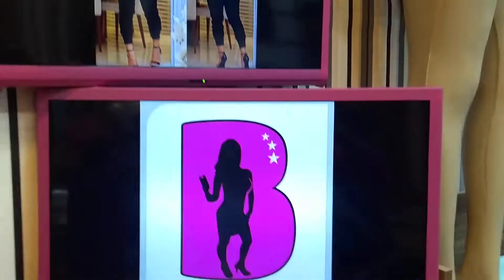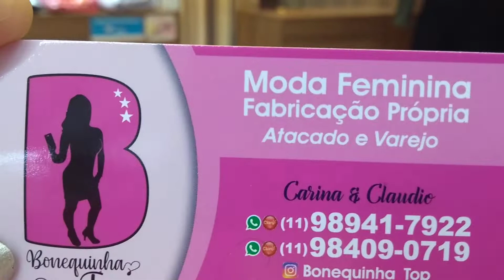🤩👍MODA TOP FEMININA NO BRÁS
Clique Aqui e faça Parte do nosso grupo VIP